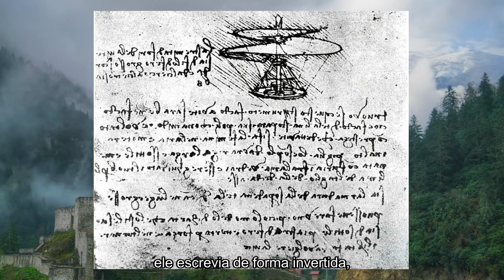Da Vinci´s Sins (Small Galery of Supernatural Tales)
Da Vinci's Sins...

During the dark ages
In a time where ignorance, was considered the greatest virtue,
And knowledge, considered a mortal sin

Leonardo da Vinci lived, created and prospered,
As a prominent figure of the Renaissance

Since adolescence, among other great geniuses of his time,
Enjoyed every minute as a remarkable learner ,
To become the true, master of masters,

Cunning, he wrote backwards, so that his thoughts were illegible,
And thus protect your ideas from opportunists,
Some considered blasphemy,
Easy evidence to denounce him to the holy inquisition,

In a time where ignorance was considered a virtue,